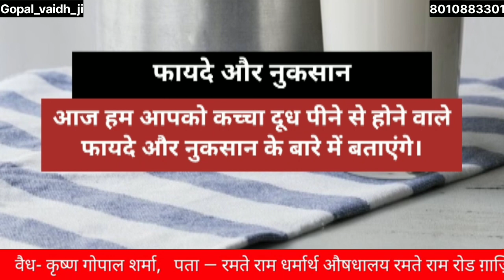कच्चा दूध पीना चाहिए या नहीं